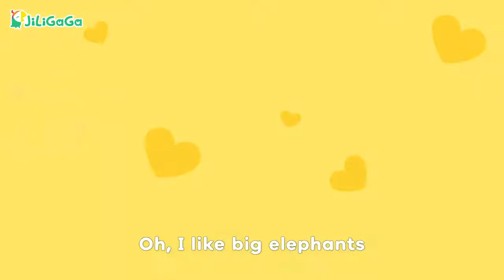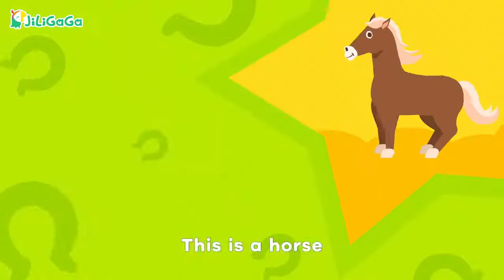可愛的動物們大合集 🐖 🐸 🐘 🎶 | 童謠串燒 | 寶寶卡通 | 經典兒歌 | 幼兒英文歌 | 英語學習 | 兒童早教 | 親子共學 | Nursery Rhymes | Jiligaga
🎁「免費領取」兒童英語五日課程&學習單，點擊連結了解更多🔗

這首兒歌合集裏有超多可愛的小動物，有小豬🐖，小鳥🐦，小狗🐕，小貓🐱，大象🐘...比動物園裡的動物還多呢！小朋友們，Gaga和他的動物朋友們想邀請你一起來唱歌~

Jiligaga 還有更多好聽的歌曲等你來探索哦！點擊下方鏈接🔗一起來聽歌吧！
1. ABC Songs 字母歌 | 英文兒歌 | 幼兒教育 | 卡通動畫 | Letter songs | Jiligaga ⬇️
2. 字母自然發音 | 幼兒口語 | 英文兒歌 | 卡通動畫  | Phonics | Jiligaga ⬇️
3. 動物朋友兒歌 | 幼兒英文歌 | 親子早教 | 童謠 | Animal songs | Jiligaga ⬇️
4. 英文兒歌合集 | 兒歌連播 | 童謠 | 幼兒英語歌 | Children songs | Jiligaga ⬇️

视频内容：
00:00 Jiligaga 介紹
00:03 海洋動物
01:17 豬豬歌
02:43 兩隻小鳥
04:15 兔子跳跳
05:40 一隻綠色的青蛙
07:04 在藍色的大海裏
08:18 Chant: 貓和魚
08:57 Chant: 狗和兔子
09:34 花花和小鳥
11:28 大大的大象
12:59 一隻小老鼠
14:30 可愛的動物們
16:01 農場的動物們
17:33 動物園
19:03 動物園之旅
20:36 小貓和魚
21:26 狗和兔子
22:13 快來訂閲吧！
我們是 Jiligaga，持續用 App 幫助全球的小小孩們學習英語，讓 2 - 8 歲的兒童藉由有趣活潑、知識點滿滿的內容及活動，早一步愛上學習！
💚💛 準備好了嗎？快加入我們的課程吧！💚💛